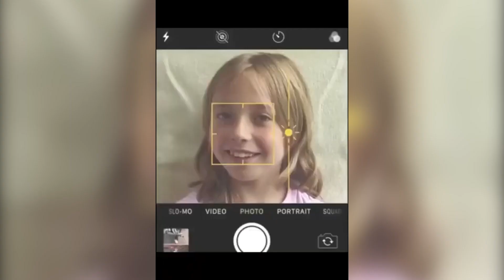Selfie Editor offers a bunch of Photo Editing features to give your pics that polish they need.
Create memorable photo collages with the photo editor pro to share on social media.